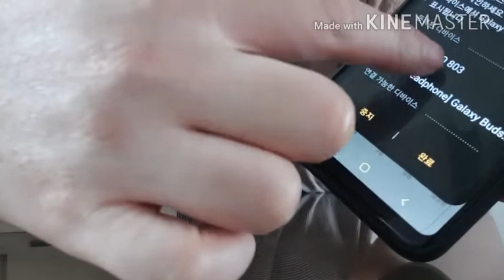[DIY]블루투스 스피커 만들기(짱짱하게 임영웅 '오래된 노래' 듣기)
MDF를 이용해서 블루투스 스피커를 만들어 보았는데요. 제 핸드폰으로 블루투스 스피커 연결해서 제가 좋아하는 임영웅씨 노래를 재생시켜 보았습니다. 성능이 괜챃네요 ㅎㅎ